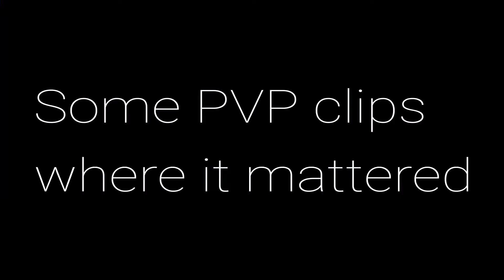UWO Turn Delay?